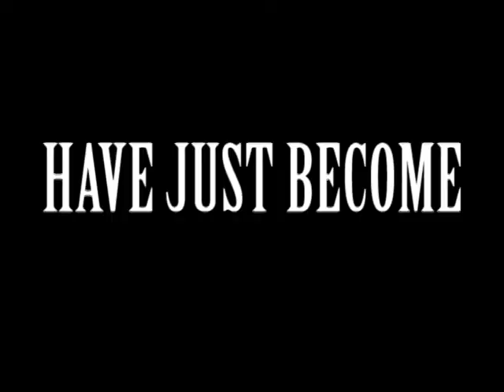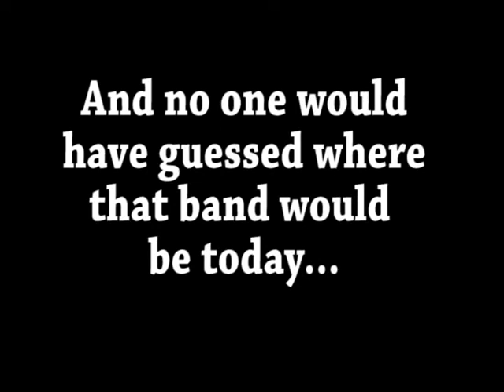TRAILERS (2008)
A project we did for Grade 12 Writer's Craft.

A series of fake trailers for movies that will never be written.

Fall 2008.